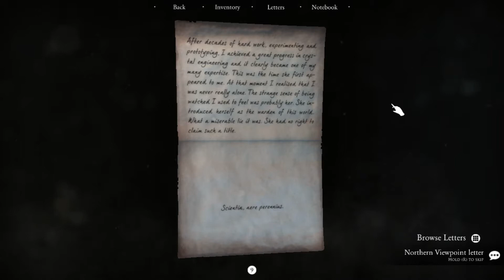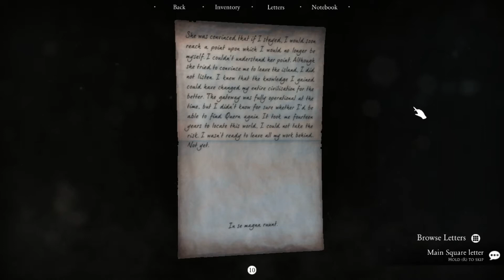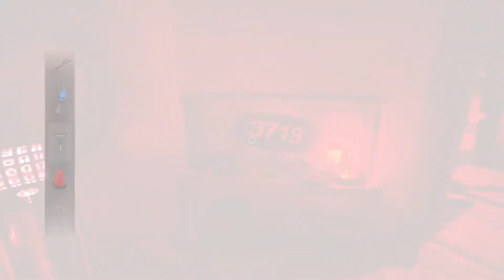Прохождение Quern - Undying Thoughts — 04 — [Без комментариев]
► Это прохождение Quern Undying Thoughts без комментариев